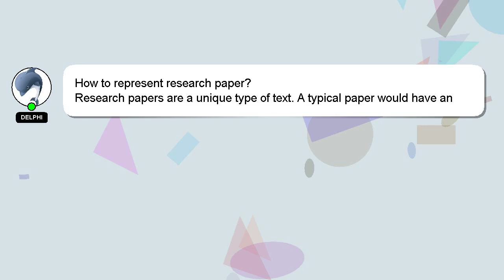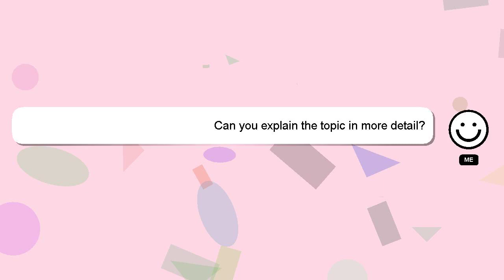How to represent research paper?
Let me give you a quick introduction about myself, Howdy, my name's Delphi. Let me help you get the answers you need to your questions. - How to represent research paper?

Your answer will be recognized and appreciated with a 'heart' from me.

*2 What we are experimenting :*